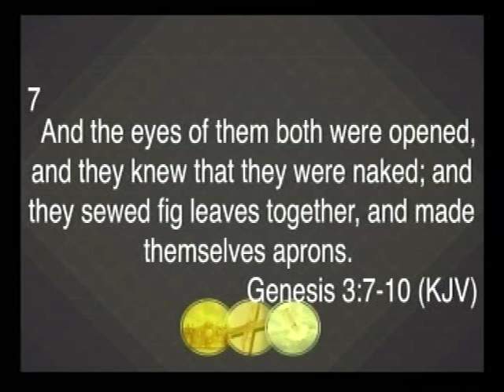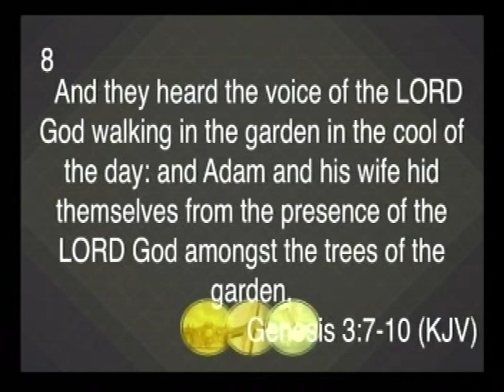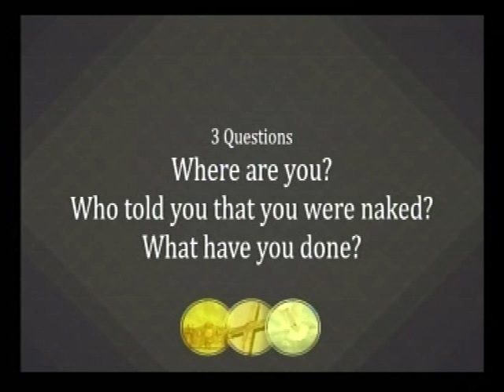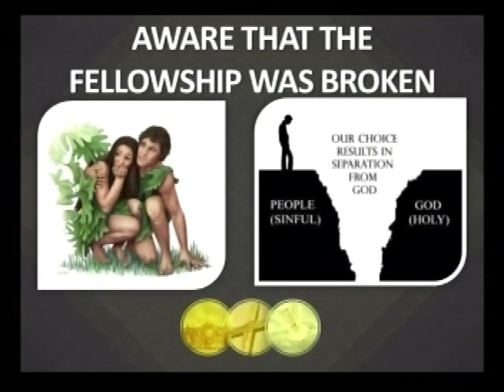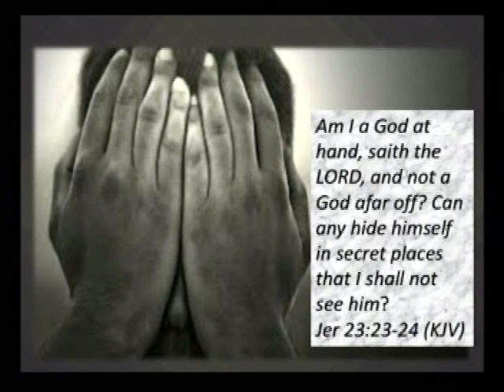God Knows Where You Are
A great reminder that the eyes of the Lord are in every place, including right where you are!